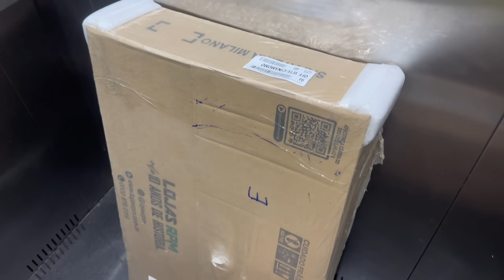MINHA ROTINA NO APE COM VISITAS + CONHECI A FILHA DO NENEM e